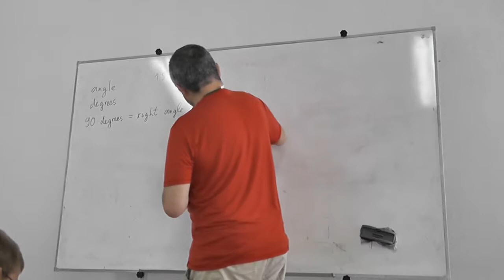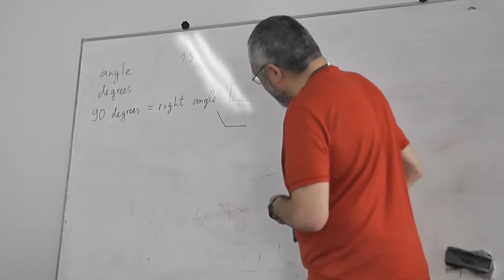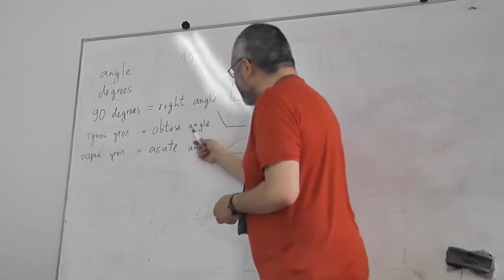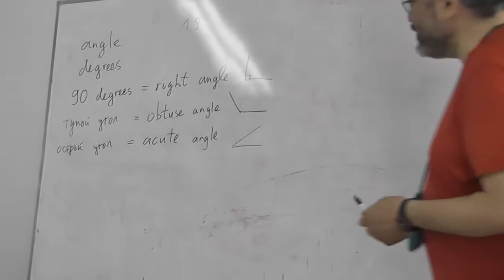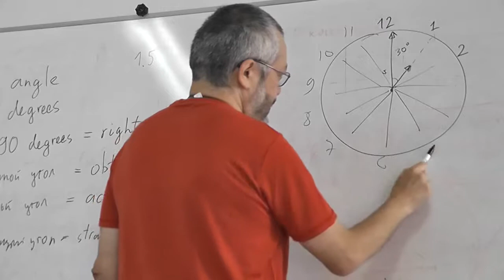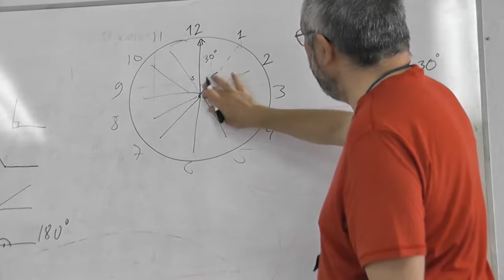7 Углы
и
"Геометрия для начинающих по книге А.Х. Шеня"